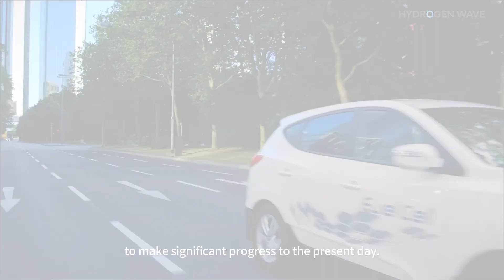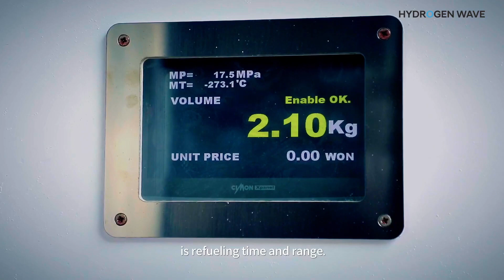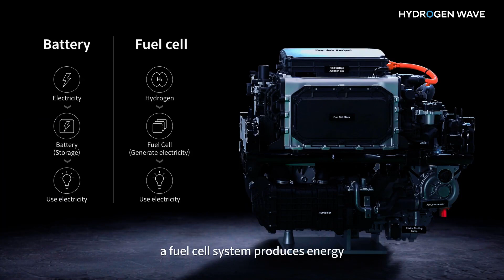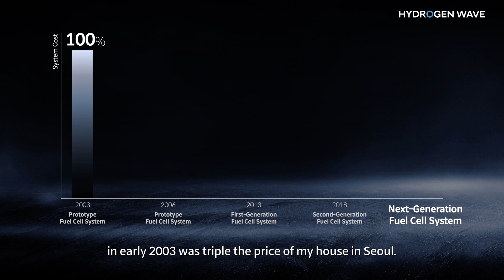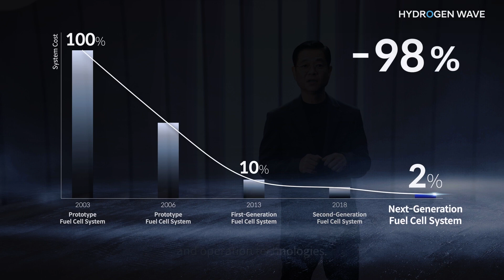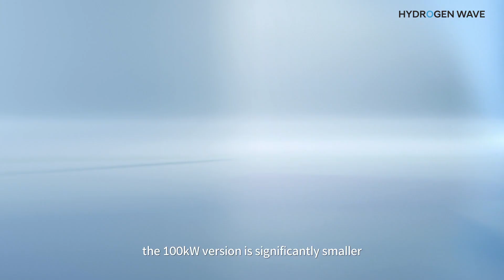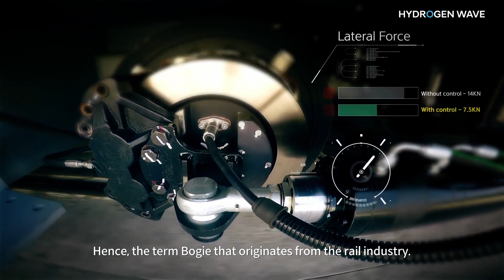Hyundai bets BIG on hydrogen tech - Livestream recap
Hyundai Motor Group sees hydrogen as the best and most flexible renewable fuel source to move society into a zero-emissions future and plans to popularize hydrogen for "Everyone, Everything and Everywhere" by the year 2040.

O21STACK